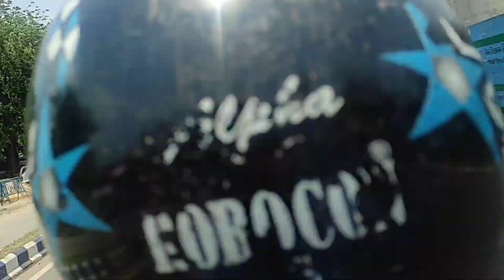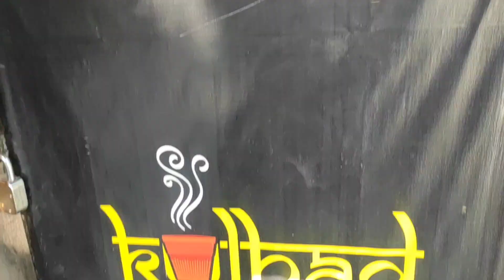#581 Vlog 20 Aaj Kolkata mein jyada garam hai.😠😠😠😠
#523 #497 🐒🐒🐒🌹🌹🌹 only goodday smile comedy goodday good video👆👆👆👆👆👆👆 You know what is manpower and what is horsepower, right?This 3 seconds video illustrates both. shyambaba goodday trendingvideo smile god happynewyear2023 khatushyam bageshwardham brij bhushan singhdaku masoom sharmadurga rangilafaltu serialhare ka sahara songkanhaiya mittal ki videokhatu baba ke statuskhatu shyam bhajankhatu shyam delhi dhamkhatu shyam ji ke bhajankhatu shyam ki kathakhatu shyam short videokhatu shyam statuskhatu wale shyammadhubala rao bhajanmahabharatmangalwar ka statusmari maa ke barabar koi nahi statuspakistan vs england live match todayrab manya songshezan khan only smile interiordesign #375 ytsearch interiordesign anilkumble birthday birthdaycelebration cricket souravjoshi song smilemore cricketnews interiordesign homedecor solution indian shors_video only greatness hardware westbengal goodday only goodmorning gopal smile moreviews videos souravjoshi gaming short_video wwe diwalirangoli light ocassion Matchstick Chain Reaction Domino Vs Diwali Crackers Amazing Experiment 😱 सोचा नहीं था ऐसा होगा ?Queen Samantha's Powerful 12-Star Bomb Making in Fireworks FactorySutli Bomb vs Egg with Diwali light Firecrackers patakhe - Vip Bomb Cracker Test This Diwali 2022How To make Sky Shot with Matchbox | Creat Sky Shot At Home with Matchbox | माचिस से स्काई शॉट बनाएंWorld's Biggest FireCrackers Battle Ever! 3 | Deepawali 2022 | Diwali Comedy # Trending VideoWe attached rockets on toy bus | Firecracker experimentBHAI - BHAI PATANGBAAZ || The Shivam || Shivam DikroHomemade 20 skyshots from matchsticks , how to make crackers at home , how to make skeshots"ದೇಶಕ್ಕಾಗಿ ಬಾಳದ ಬದುಕು" "ಬದುಕೇ ಅಲ್ಲ ನರಕವದು" 🚩🙏ಜೈ ಶ್ರೀ ರಾಮ್ 🙏🚩 🔥ಧರ್ಮೋ ರಕ್ಷಿತಿ ರಕ್ಷಿತಃ🔥Can A Rocket Travel In Bend Pipe? क्या राकेट टेढ़े मेढ़े रास्ते में चल सकता है?How to make Hand Water pump tractor with washing | diy tractor science project | @Creator Villaदिन में fireworks testing ‌| Firecrackers testing 2021 | Diwali | दिन में पटाखे जलाएMust Ravan Le aaye 😱 | YaatriHow to fly sky lamp hot ballonगरीब अनाथ लड़का और सोने के पतंन की बारिश।15 August with poor child।poor child vs rich childShri Ganeshji Ka Visarjan | Ganpati Bappa Morya | @Bhakti Sagar AR Entertainments2015 Japanese Huge shells collection （48＆36＆24＆12＆10inch shells）Krishna DJ karera 🤟gadi kaise kasta hai dekhiae 🛻🚜Diwali experiment 🎉 with I phone tasting experiment @MR. INDIAN HACKERWorld's Biggest Dussehra Battle || Dussehra || Happy Vijayadashami 2021 || # Trending VideoAutomatic bursting crackers weapon | Automatic 🏀🚀 Launcher Gun | पिस्तौल से रोकेट कैसे उडायाbiggest show in murgudబొమ్మల పెళ్ళి part =1 || rider mallesh new video || doll marriage in telugu || tq tor 124 k subscribItne Sare Patake 😱 | Diwali Stash 2022 | YaatriPatake se dar gaya 😂 | Yaatri1000 SNAKE BOMB 🐍 at Once Fire Crackers Testing ~ 1000 Black Snake at Once Fire This Diwali 2022New Trick Caught kite With Kite Fight Challenge 2022Diwali special - Top Awesome Diwali Firecrackers Experimentआज सूर्य ग्रहण कितने बजे लगेगा | Surya Grahan 25 October 2022 Timeदेखिये Factory में कैसे बनाए जाते है पटाखे ( Firecrackers ) || How Firecrackers are Made by Machines100000℃ - Iron Tank Vs 50 Anar At Once - क्या लोहे की टंकी पिघल जाएगी? - NeverBest Sky Shot Testing 2021 | New Cracker Price And Testing 2020 | New Sky Shot Diwali Stash🧨💣💥How to make Samosa Cracker at home easy process by WhyNot, how to make Triangle CrackerDiwali Phataka Experiment | कार के लगाया पटाखे 😱 | Diwali bomb on car | damak @hackerom555 Colour dayदुनिया का सबसे बड़ा रावण World's Tallest Ravan | Hindi Comedy | Pakau TV ChannelDilbar Dilbar Dance Green Background Green Screen Chroma Key夏の終わり！打ち上げ花火！Jane Meri Janeman Bachpan ka Pyaar Mera Bhul Nahi Jaana Re | O Sonu Meri Darling | Bachpan Ka PyaarHenna Bath Challenge - क्या मेहंदी का रंग चढ़ेगा ? | 100Kg Mehndi PoolINDIAN HORROR GAMEPLAY hadalDj Competition ! Chand wala mukhda lake chalo na bajar mein ! Jane meri janeman Bachpan ka pyaarMini Car vs Fireworks Anar experiment || कार के ऊपर अनार बाँद दिया | Car vs Crackers Anar ExperimentEggs Vs Rocket Crazy Slow Motion video experiment || Ideas Factoryटार्ज़न कार की ज़बरदस्त कॉमेडी | Rajpal Yadav | Rajpal aur Tarzan Car ki Comedyखतरों का खिलाड़ी गब्बर डीजे - live Accident | Gta5 techno gamerz | Gta 5 Dj 😰😰😨डीजे ने लगाई पहाड़ी से छलांग पुलिस कर रही थी पीछा पुलिस और डीजे वीडियो dj stunt dj song#shirtvideo mostfunny motivation song hollywoodmovies hanumanchalisa interestingfacts india handmade global handicap plate hanumanji papercraft craft essential shortaday diwalirangoli bageshwardham Curtain Bracket#bracket#exclusive#wonderful#happiness#interiordesign